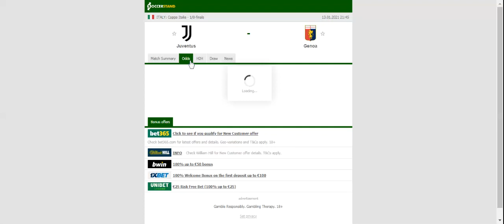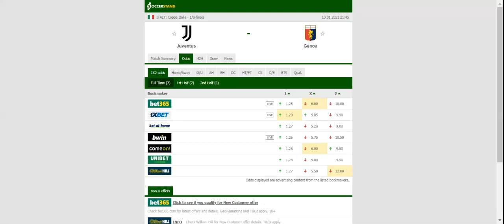JUVENTUS VS GENOA PREDICTION & BETTING TIPS - 13/01/2021